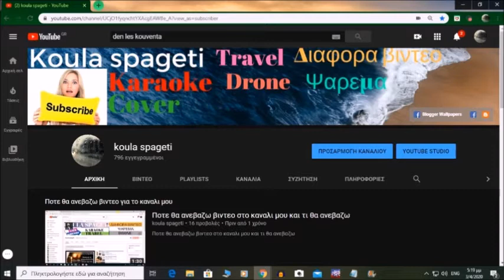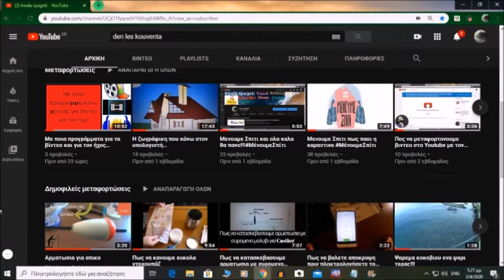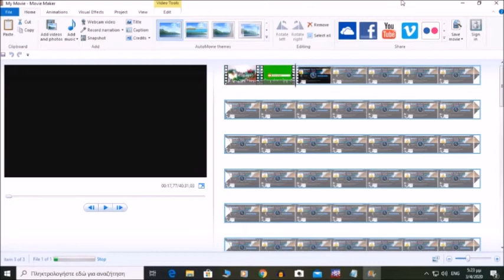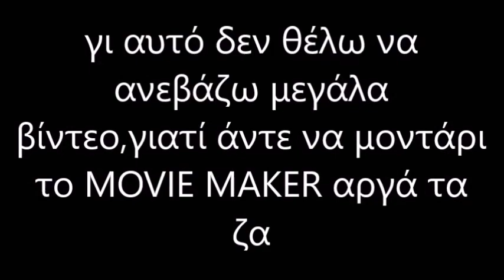Έκτακτο βίντεο τι σινβένη???